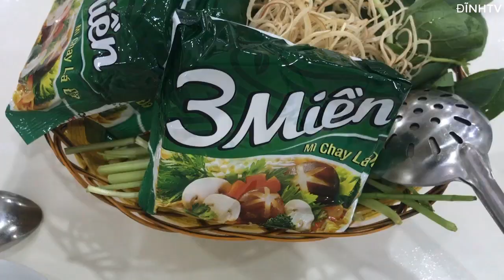LẨU NẤM BA MIỀN haiphong ..